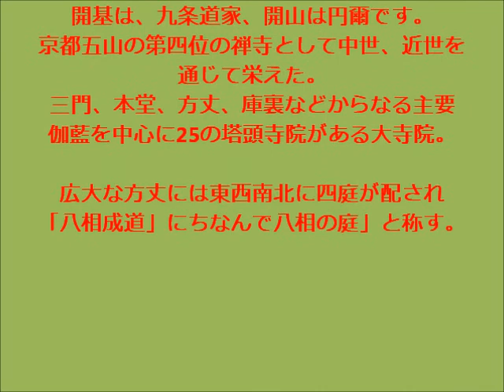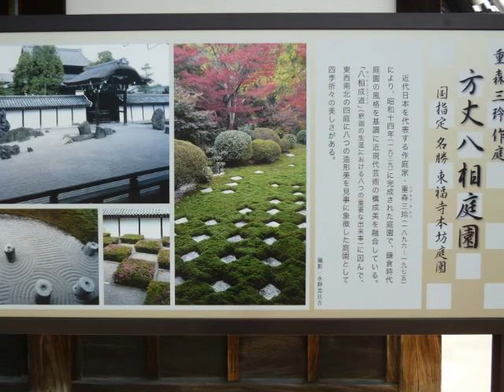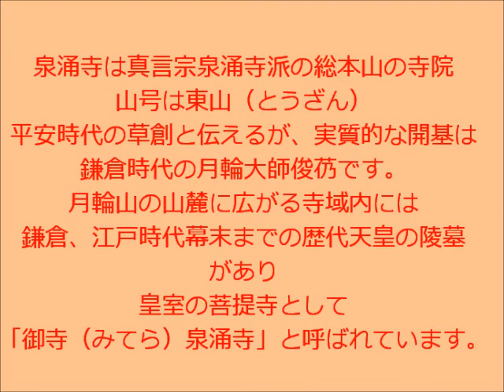京都東山区 東福寺 泉涌寺 2014 10 10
東福寺　方丈「八相の庭」は方丈の四周に庭園を巡らせたもので、東福寺の方丈のみです。すばらしい庭園でした。紅葉の時には、なお一層美しいことでしょう！